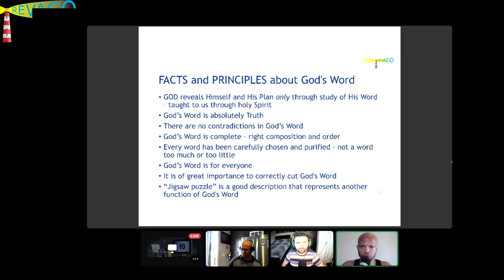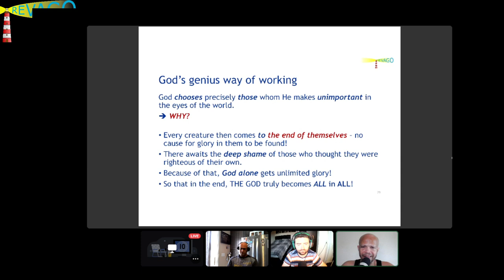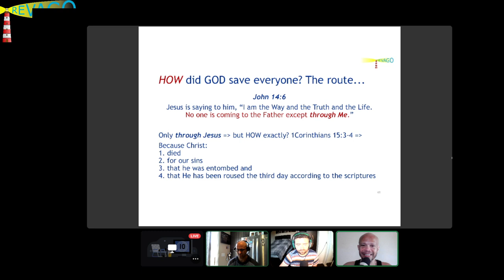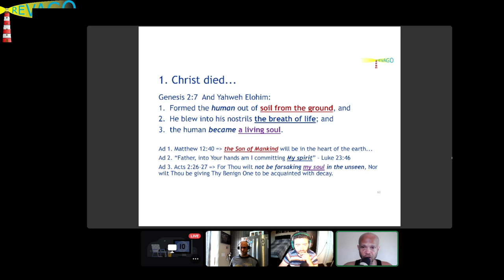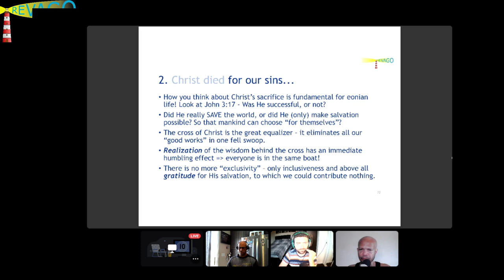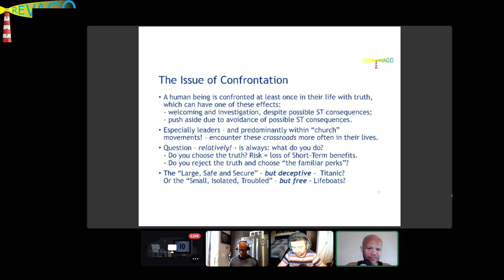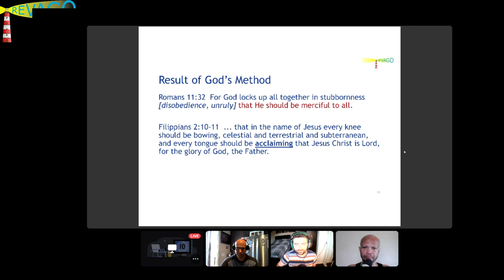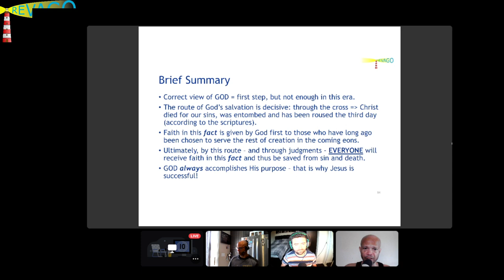REM 042 The Genius of God's Plan, Part 2 - Liam, Scott, Peter